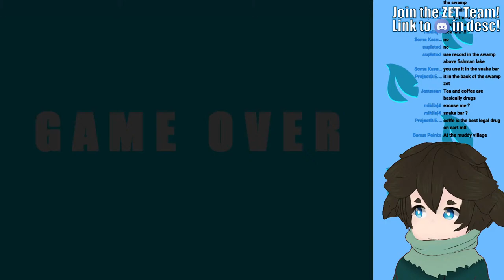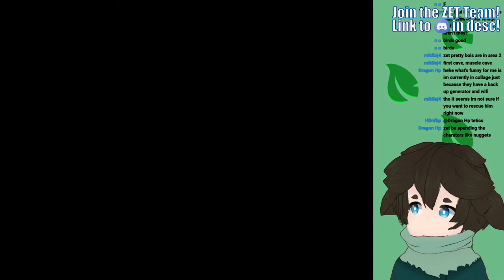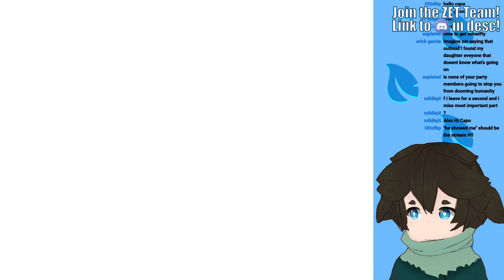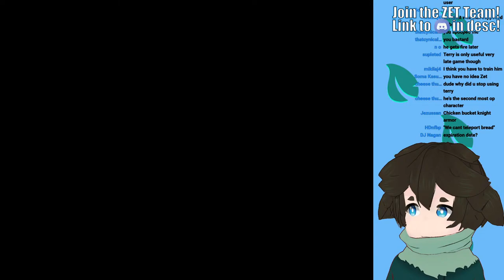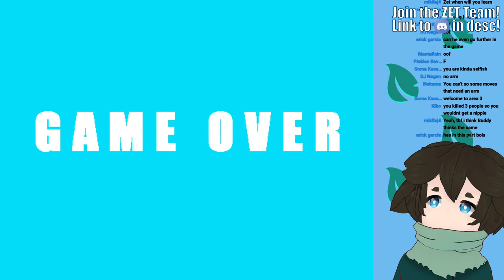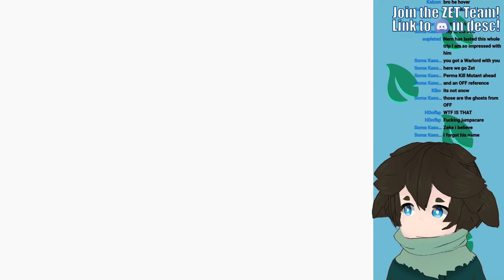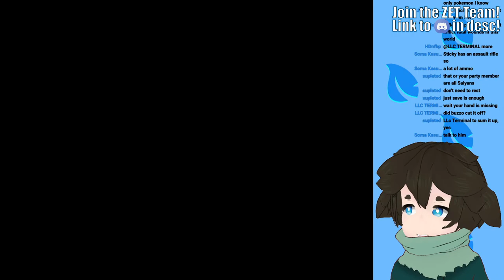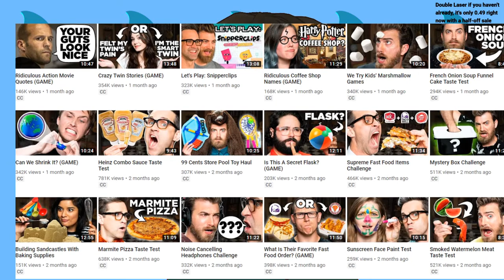We're getting our daughter back this stream? [Lisa: The Painful] | ENVtuber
Chat Rules:
1. If you don't like the way someone's acting, youtube gives you the power to block/mute people
2. Don't spam
3. No personal information of yourself or others, AKA doxxing
4. Keep chat related to the stream for the most part

Music playlist at a later date!